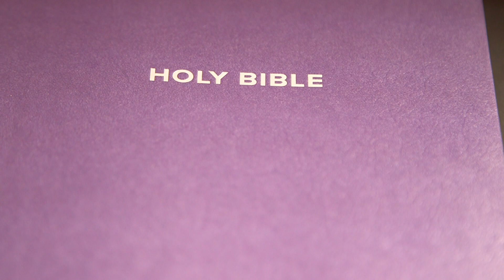1 John Chapter 3 (Holy Bible KJV)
1-24 (Love One Another)